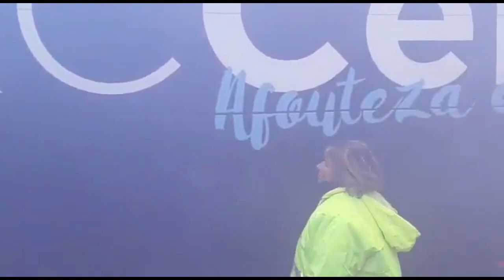RC Celta de Vigo - Real Sociedad. BRUTAL recibimiento al Celta de Vigo en Balaidos.